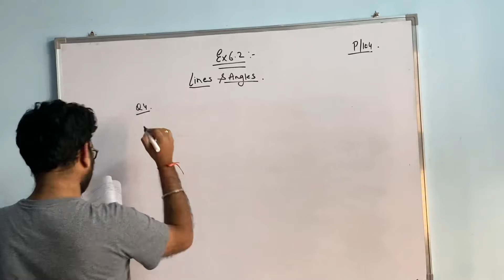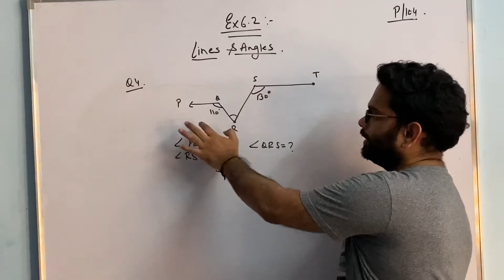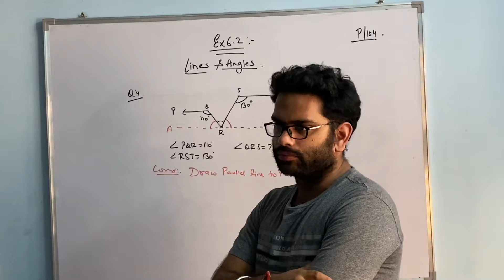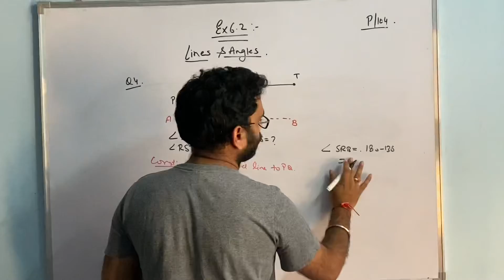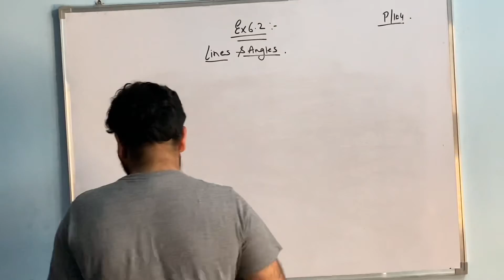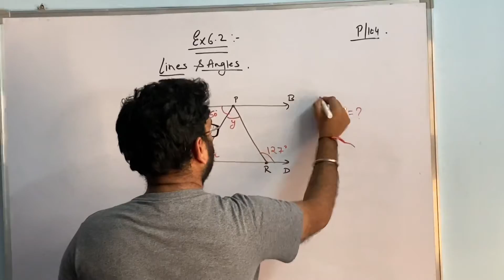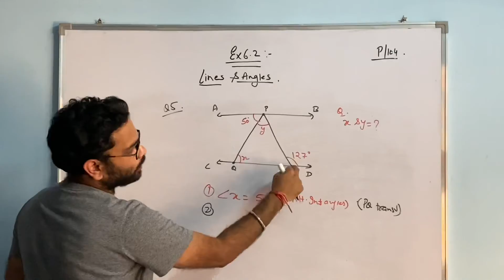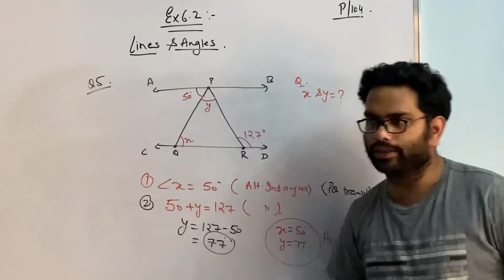Lines And Angles II Class 9th II Part-3 II Q4 and Q5 II NCERT Book